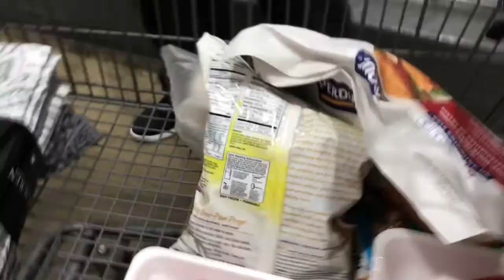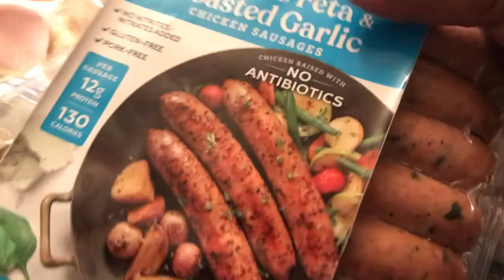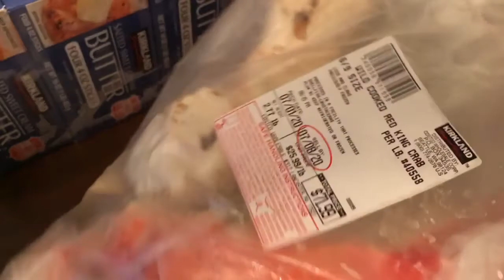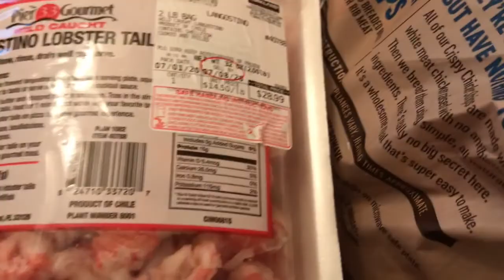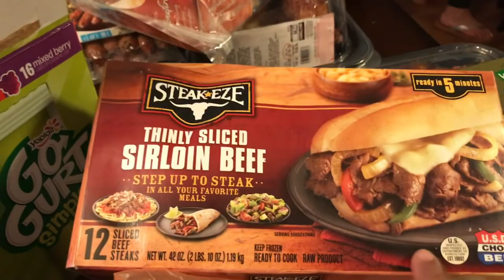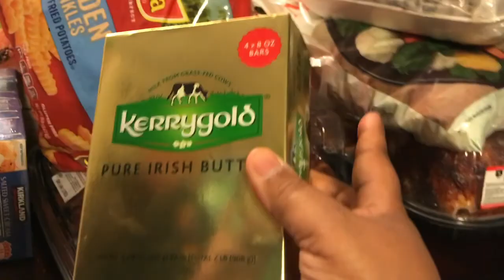Water 💦 💦 Vlog & Food Haul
Hiiiiii! Welcome to Hanging with Stephanie
Today Hangers we're playing with Khonner, Vlogging and a BIG food HAUL!

Fb: Stephanie McFadden (Hanging with Stephanie)